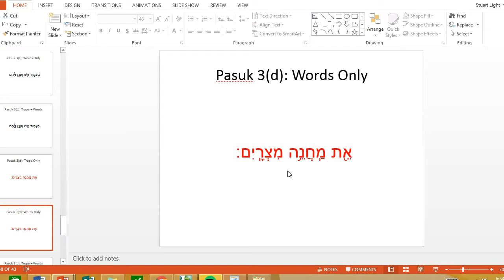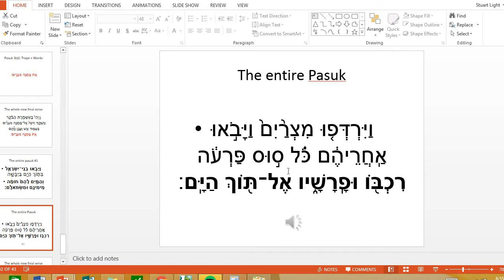Grayson - one added verse at the end